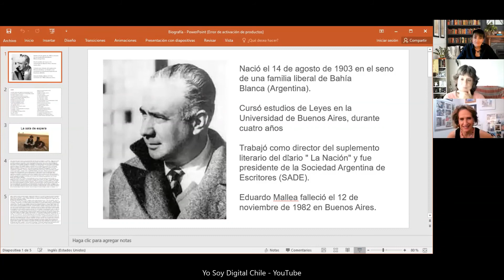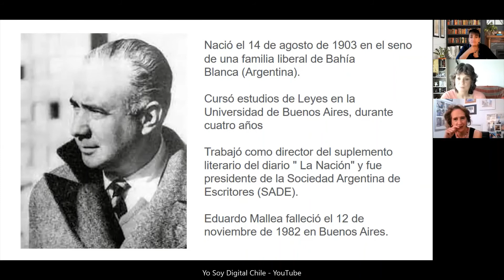La Sala de Espera - Eduardo Mallea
Jardín de Cuentos: Capítulo nro. 84. ´´La Sala de Espera 'del autor Eduardo Mallea.

Narrado por Trinidad Siles con su análisis del cuento, acompañada del panel: Gabriela Osses y Viviana Massobrio y su Cofundadora de Yo Soy Digital Chile - Cecilia Marras.

Eduardo Alberto Mallea (Bahía Blanca; 14 de agosto de 1903 - Buenos Aires; 12 de noviembre de 1982) fue un escritor y diplomático argentino.
Eduardo Alberto Mallea era hijo de Narciso Segundo Mallea y de Manuela Artiria.  Fue de su padre de quien recibió la mayor influencia para inclinarse, definitivamente, por la literatura. Como describe Oscar Hermes Villordo: «El padre vivía manejando enciclopedias, diccionarios y libros. Los había leído todos. Los releía. Era amigo de Manuel Lainez, tío abuelo del novelista Manuel Mujica Lainez».

-  Análisis de Cuentos

Análisis de Cuentos Literarios